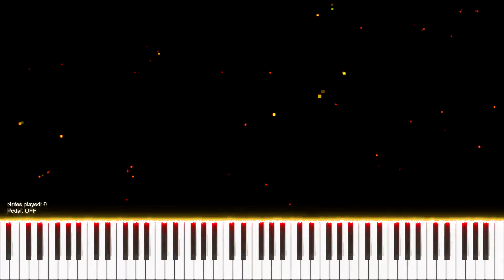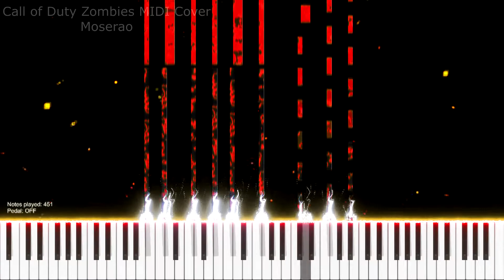Call of Duty Zombies MIDI Cover by Moserao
This was quick to make but took a ton of time to polish. I've been trying to make the videos themselves more entertaining.

The visualizer is called Piano VFX.

The background embers are from Minecraft.

The MIDI itself was made in a mobile app called Music Creator.

Please ask in the comments if you have any questions. Keep being awesome.